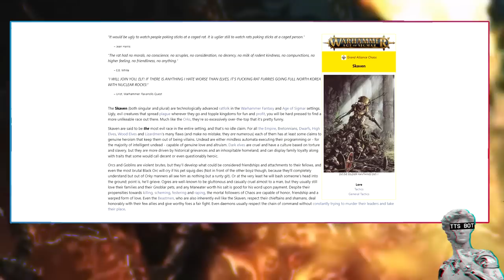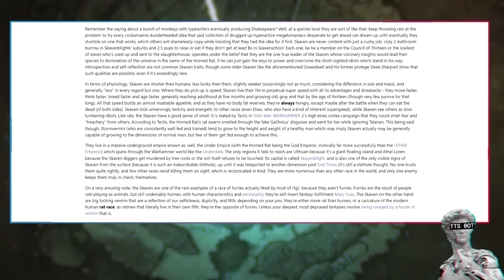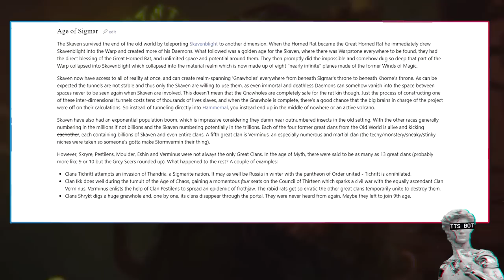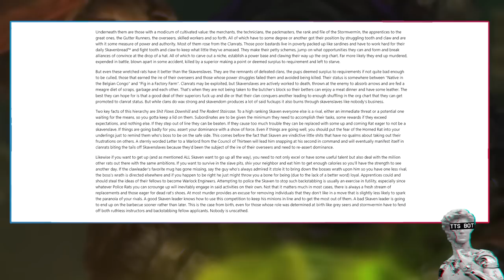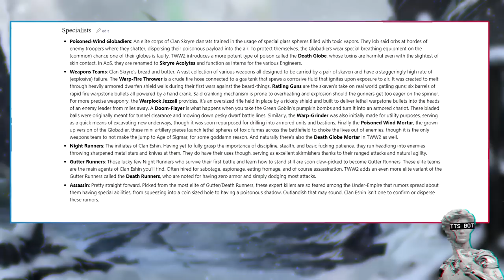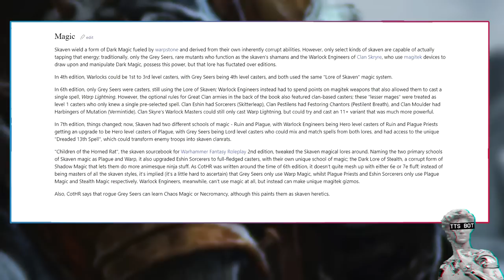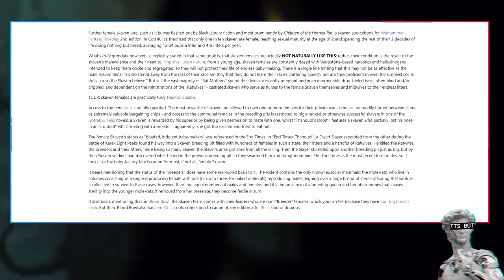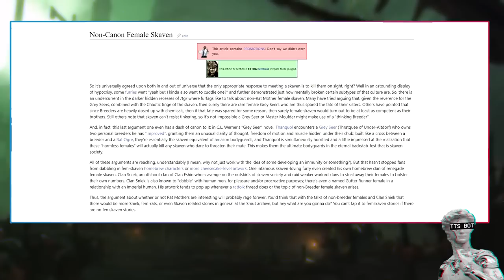You Cannot Get Betrayed By Your Ally If You Backstab Them First | Skaven Explained By 1d4chan